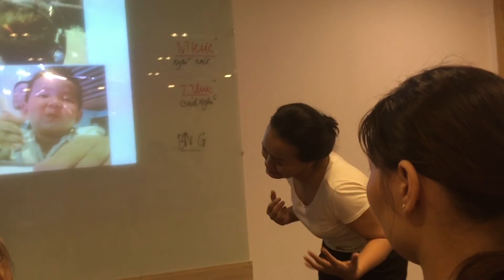Hát Sẩm có chồng cờ bạc khổ lắm ai ơi - nghệ sĩ Thu Phương